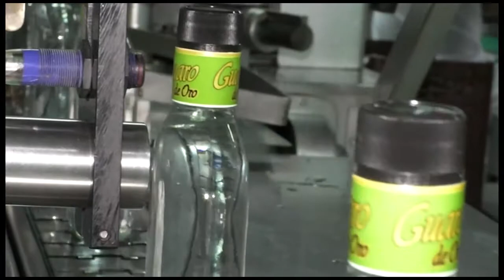LA OFICINA DE LA MUJER Y GENERO DE LA GOBERNACIÓN OFRECERÁ CAPACITACIÓN A INTEGRANTES DE LA POLICÍA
La Oficina de la Mujer y Genero de la Gobernación ofrecerá capacitación a integrantes de la Policía en los Municipios.